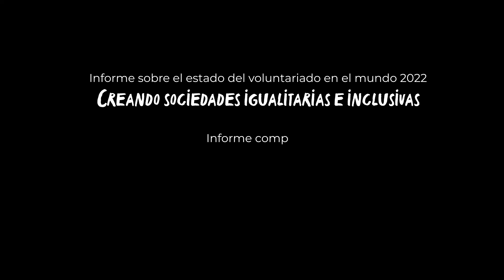SWVR 2022 | Mensaje de La Alianza de Cónyuges de Jefes de Estado (ALMA)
La Alianza de Cónyuges de Jefes de Estado (ALMA) se suma a promover el valor transformador del voluntariado para fortalecer las relaciones que tienen los gobiernos con la ciudadanía.